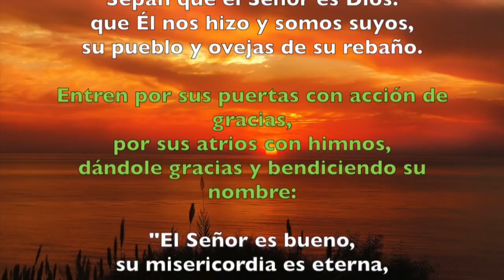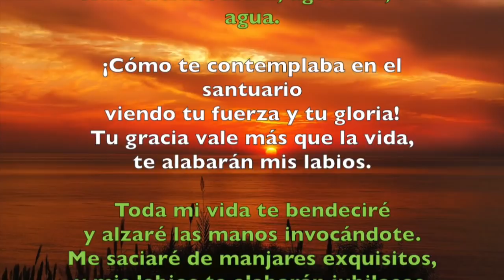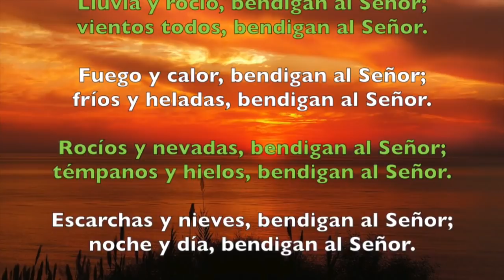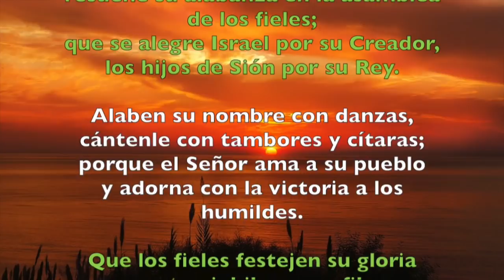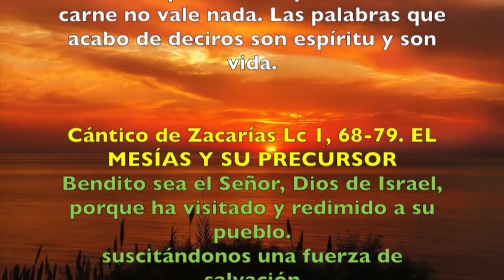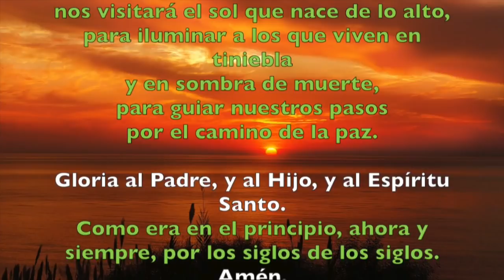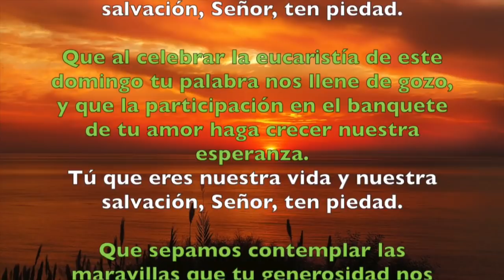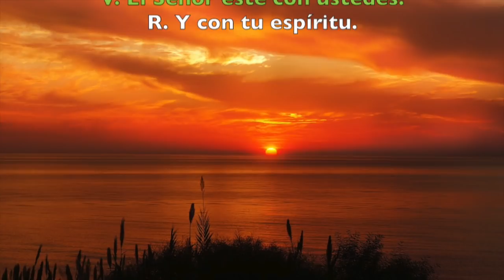Oración de la mañana (Laudes), DOMINGO XXI semana T. Ordinario | Padre Sam